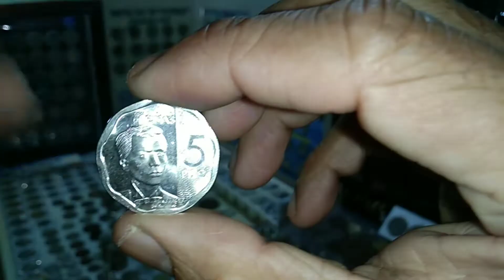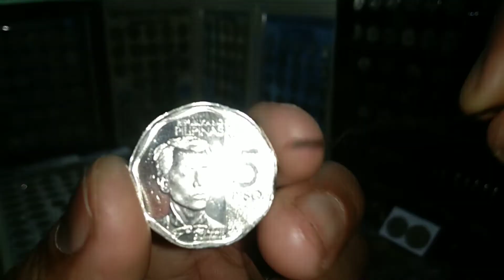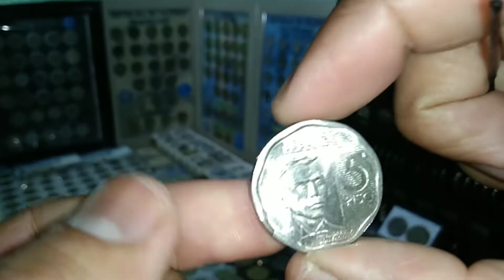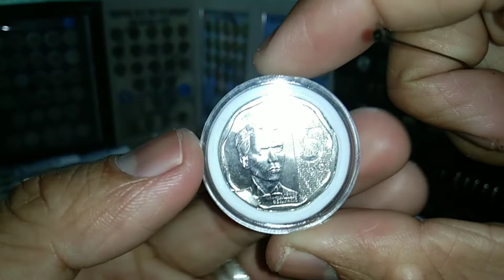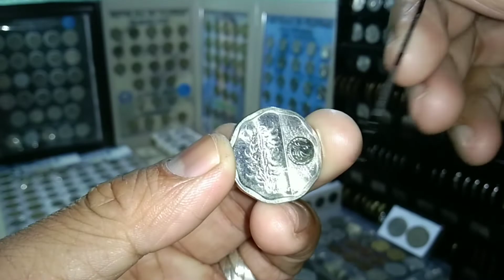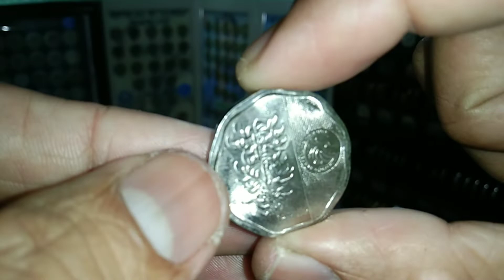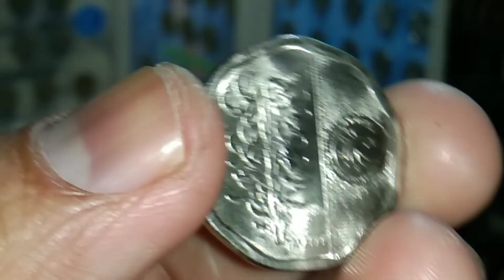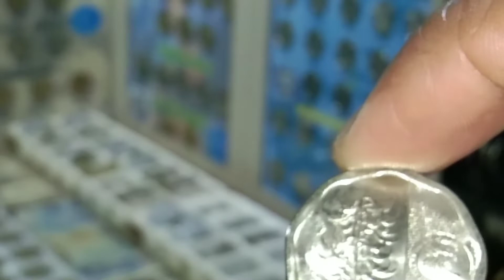NGC '19 NONAGONAL l Diff. Errors l COMMON l VALUABLE l